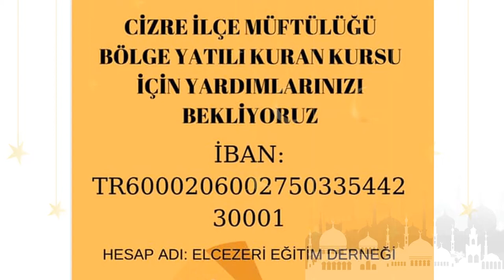GELİN HEP BİRLİKTE gelecek nesillere bir miras bırakalım.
GELİN HEP BİRLİKTE
gelecek nesillere bir miras bırakalım.
300 kişilik bölge kız Kur'an kursumuzun binası sizlerin desteğiyle tamamlanacak.
Bu güzel eser siz hayırsever hemşehrilerimizin destekleriyle cizremize bölgemize kazandıracağız.
 Dualarınızı bekliyoruz.
GELİN HEP BİRLİKTE
Bu modern eğitim binamızda sizinde bir tuğlanız olsun.
BAĞIŞ İÇİN:
 Hesap adı: Elcezeri Eğitim derneği
 TR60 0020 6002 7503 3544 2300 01
 Türkiye finans Bankası
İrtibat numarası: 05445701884